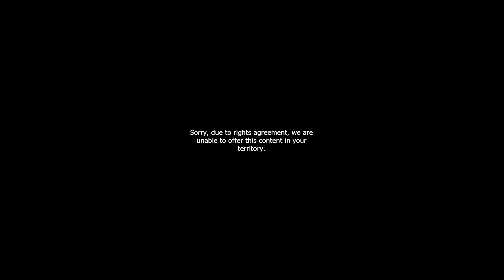News 5 Promo - Tue 21st April, 2020 (Audio Only)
News 5 Headlines (Tue 21st Apr, 2020)
- Circuit Breaker Extended to 1 June
Promo narrated by Angela Lim Ann Qi